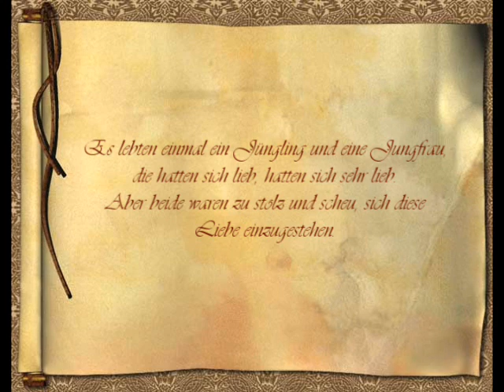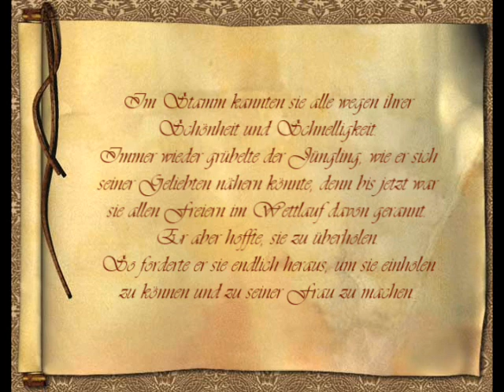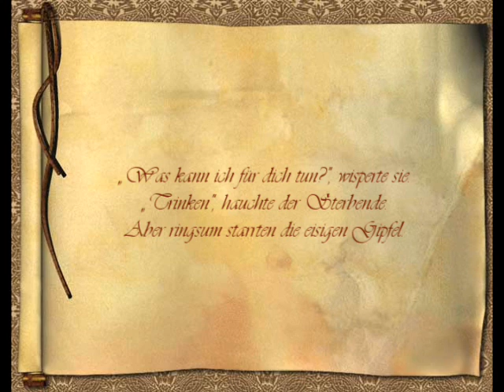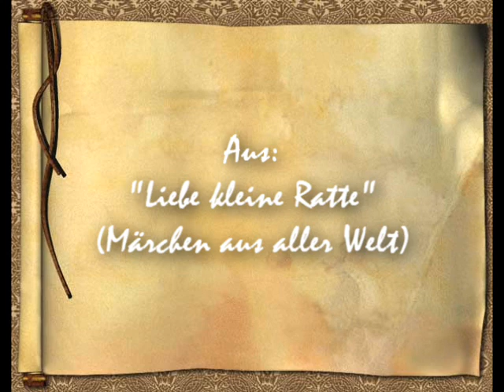Adventskalender, Türchen 19: Die silbere Jungfrau, ein Märchen der Eskimo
Da mein Hals angeschlagen ist, hab ich etwas älteres herausgekramt und mit etwas Musik etc. versehen ^^
Hoffe, es gefällt euch trotzem...ist ein Märchen aus dem Buch: "Liebe kleine Ratte", in dem ich als Kind oft gelesen habe, wenn mir langweilig war =D